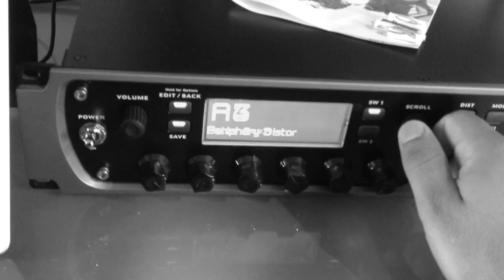Chimp Spanner - Clarity In Chaos (Guitar Cover)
CHIMP SPANNER - Clarity In Chaos
por: Carlos Uribe